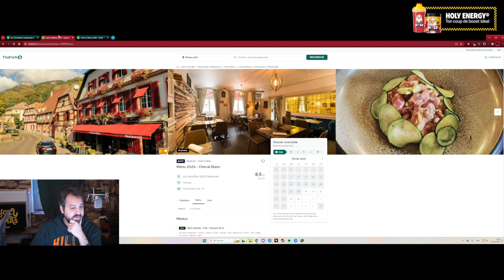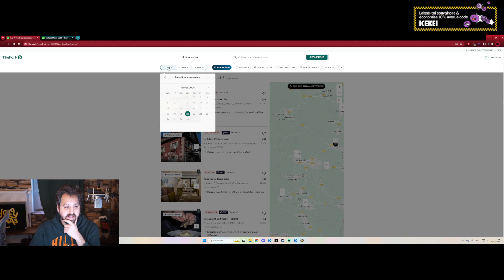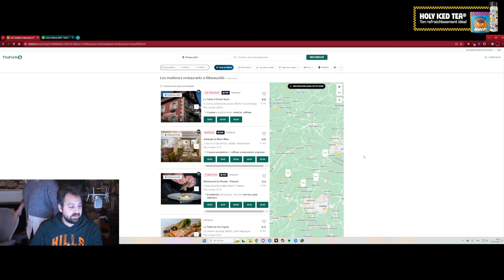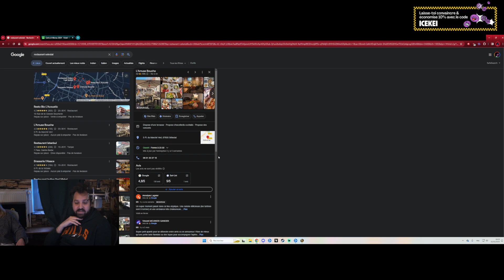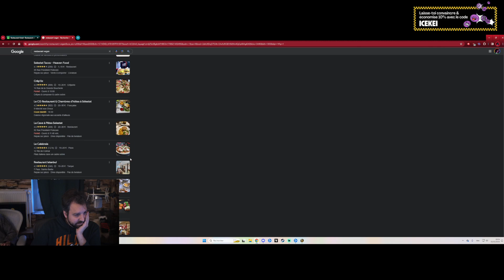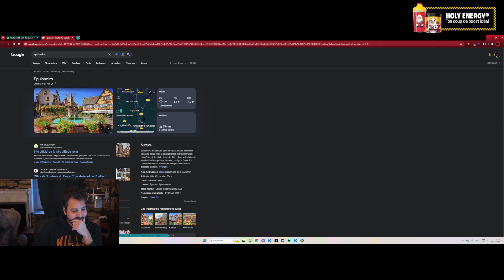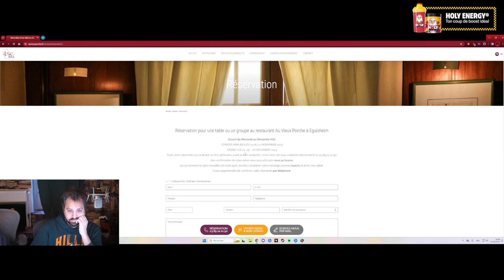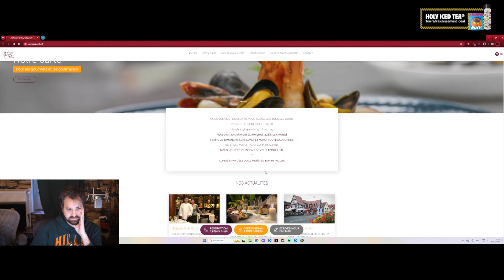[Phase 2] WoW | Season of Discovery - Démoniste - épisode 69